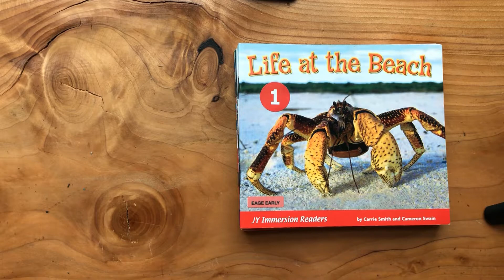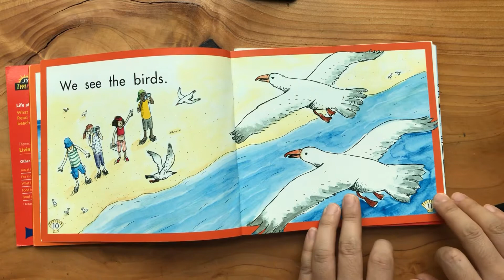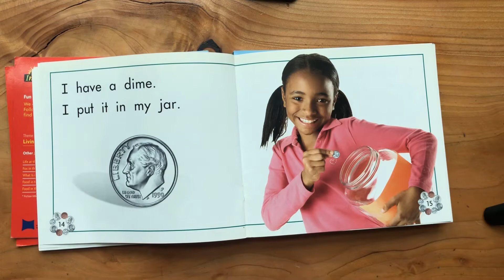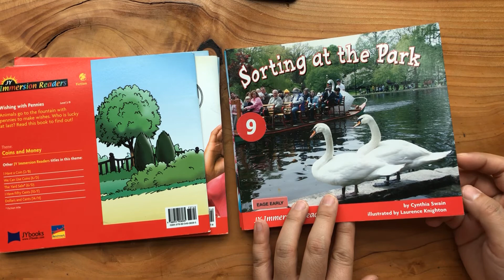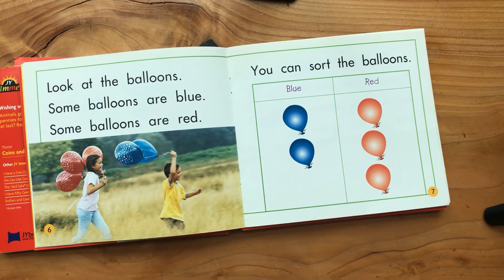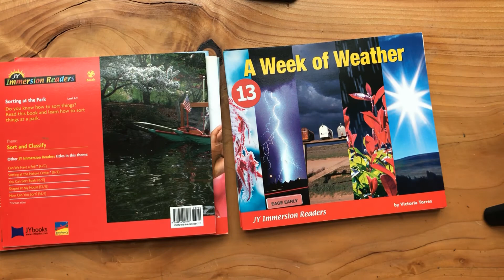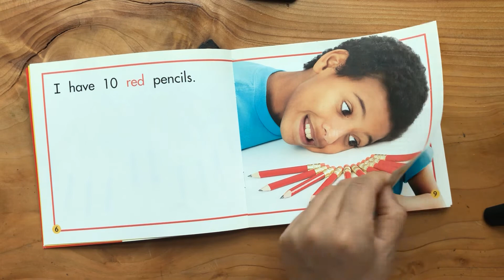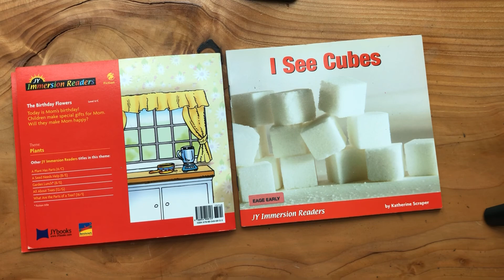Life at the beach / children's book read aloud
해변에는 어떤 바다친구들이 살까요?